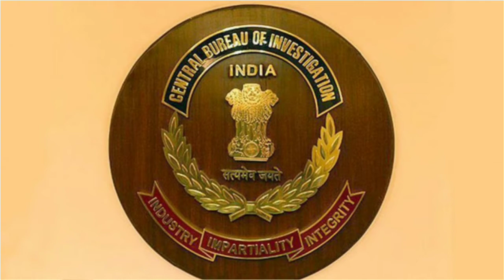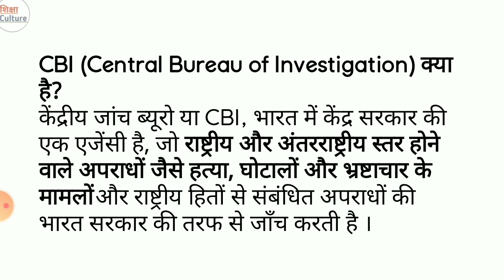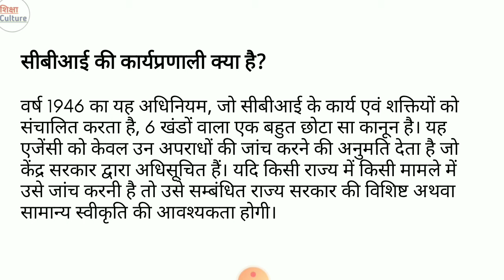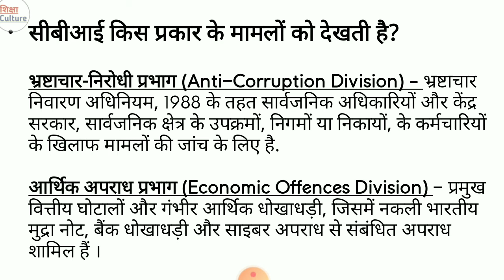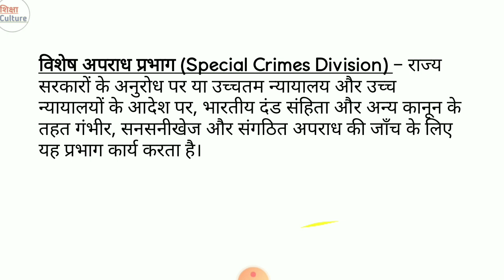सीबीआई क्या है ?| सीबीआई का फुल फॉर्म क्या है|cbi kya hota hai | cbi inquiry sushant singh rajput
सीबीआई जांच क्या है |सीबीआई का फुल फॉर्म क्या है